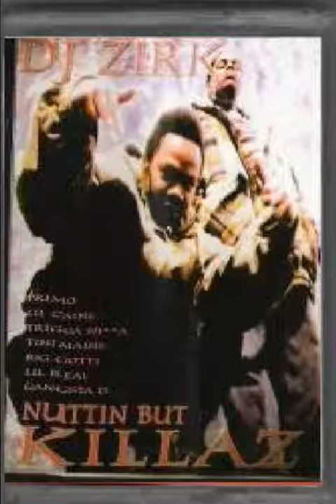DJ ZIRK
NUTTIN BUT KILLAZ